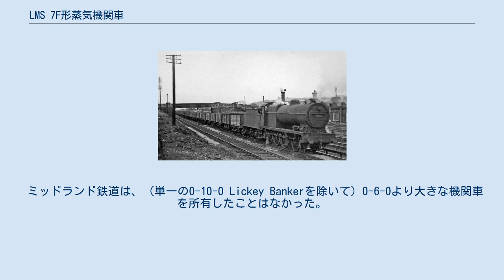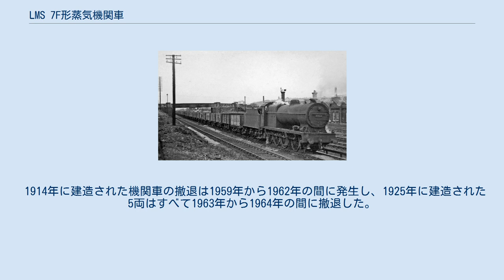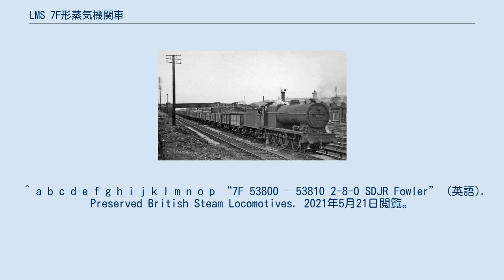LMS 7F形蒸気機関車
LMS 7F形蒸気機関車（LMS 7Fがたじょうききかんしゃ）は、イギリスのロンドン・ミッドランド・アンド・スコティッシュ鉄道（LMS）が導入した蒸気機関車の1形式である。
車軸配置0-8-0（D）の機関車で、1929年からイギリス国鉄発足後の1932年までに175両が製造された。
 ミッドランド鉄道は、（単一の0-10-0 Lickey Bankerを除いて）0-6-0より大きな機関車を所有したことはなかった。
本形式は、ミッドランド鉄道が独自に建造したものではないにもかかわらず、唯一の大型機関車であるという点で珍しかった。
本形式は、いずれも車軸配置0-8-0のロンドン・アンド・ノース・ウェスタン鉄道（LNWR）のLNWR G2形蒸気機関車およびLNWR G2A形蒸気機関車の、ミッドランド鉄道版である。
以前のLNWRの分類法ではG3形に分類されていた。
 本形式は、当時人気が高まっていた自動車にちなんで、「ベビーオースチン」または「オースチン・7」としても知られた。
 1950年の典型的な貨物列車　49560号機関車 前の形式よりボイラー圧力を増やし、ベルペヤ火室を新たに装備したにもかかわらず、出力は区分7F相当のままだった。
不運なことに、設計はミッドランド鉄道ダービー工場でおこなわれ、技師たちはミッドランド鉄道のやり方を使うと言って譲らなかった。
この事情は特に、軸受けが運ぶべき貨物の量に対して小さすぎることを意味した。
アーネスト・スチュワート・コックスは1957年に『レールウェイ・イラストレイテッド』に連載した記事の中で、本形式が長く安定した運用には十分に近代的で効果的なフロントエンドを有し、（後継機である）LMS 8F形蒸気機関車よりも好む機関士がいたと記している。
しかしこの軸受けはLMS 4F形蒸気機関車と同等のもので、すでにより出力の劣る機関車にとっても不十分であり、短時間でバラバラになることも意味していた。
 1876年、ミッドランド鉄道（MR）とロンドン＆サウスウエスタン鉄道が力を合わせて、財政的に苦しんでいるサマセット＆ドーセット鉄道を救出した。
ラインを運用するための取り決めの下で、MRは機関車と車両の責任を引き受けた。
 サマセット・アンド・ドーセット合同鉄道（SDJR）は、標準のMRタイプのエンジンの在庫を取得したが、急勾配のバスボーンマス線を運用するには、より強力なものが必要であることがわかった。
MRは、（単一の0-10-0 Lickey Bankerを除いて）その存在を通じて0-6-0エンジンより大きいものを所有したことはなかった。
 1907年に0-8-0の2つの計画が提案されたが、重すぎたが、ミッドランド鉄道の小型機関車主義に対する特別な例外が必要であることは明らかだった。
ファウラーはダービーの製図工であるジェームズ・クレイトンに本形式を設計権を与え、彼は当時のダービーが設計した他の機関車とは異なるものを製造した。
本形式の6両は、1914年にダービーで製造された。
 機関車は当初、一部の転車台には大きすぎたため、半分の時間を逆方向に移動することが想定されていた。
その結果、機関車の両側にタブレット交換装置が取り付けられた。
さらに、最初の6つにはキャブテンダーが装備されていたが、これらは後に1920年頃に外された。
 1925年に、ダーリントンのロバート・スチーブンソン・アンド・カンパニーによってさらに5両の機関車（番号86-90）が製造され、より大きな（5フィート3インチ）直径のボイラーと左ハンドルが装備された。
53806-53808は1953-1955年まで大型ボイラーを保持していたが、後にすべて小型ボイラーが取り付けられた。
 1930年にLMSの在庫に入ると、最初は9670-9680の番号が付けられていたが、1932年に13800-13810の番号が付け直された。
BRの所有権の下で、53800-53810になった。
 彼らは生涯をSDJRライン上の貨物輸送に費やした。
1918年の数か月間、85番がミッドランド鉄道に貸与され、ウェリングボローとブレントの間の石炭列車でテストされた。
これは、ミッドランドがこれらの機関車のいくつかを自分たちで構築することを目的としていたが、何もなかった。
これはおそらく、丘を登るために設計されているにもかかわらず、かなりの量の高品質の石炭を消費し、したがって燃料効率が良くなかったという事実によるものだった。
 1914年に建造された機関車の撤退...